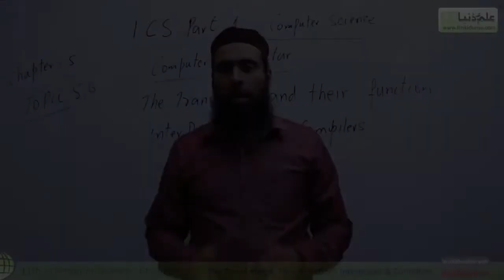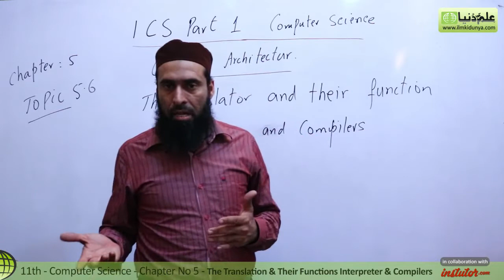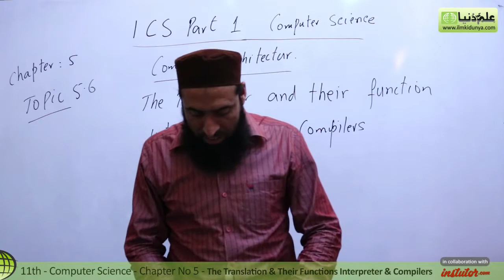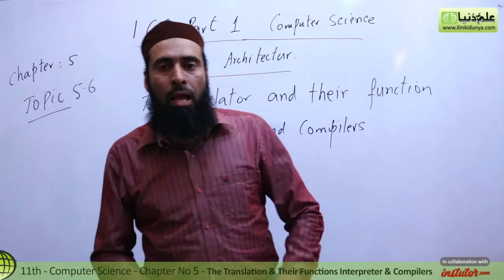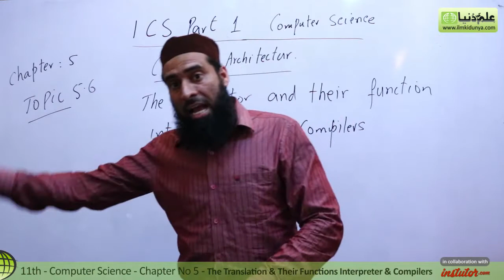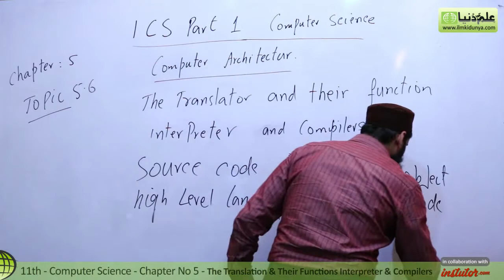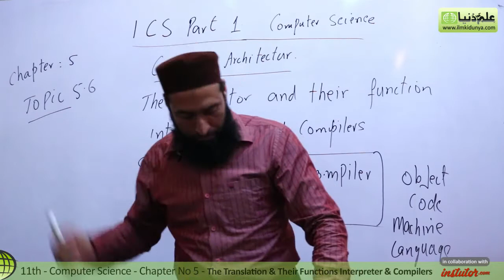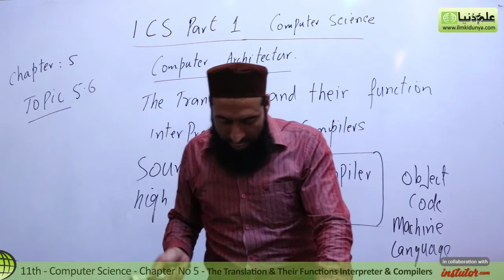ICS Computer part 1, Ch 5 - The Translators & their Functions - 11th Class Computer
In this online lecture, Sir Abid Hussian explains Computer Science Chapter 5 Applications and Uses of Computers.The topic being discussed is Topic 5.6 The Translators & their Functions.